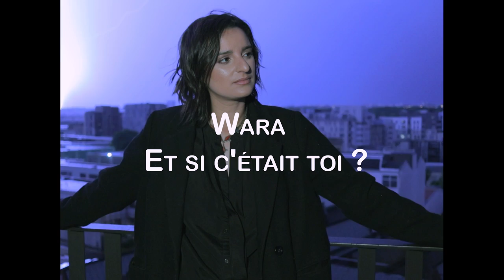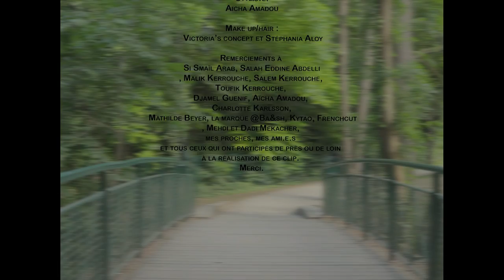Et si c'était toi ? - Wara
Et si c’était toi ? – 2022

Editeurs: ALL IN MUSIC, Le Clech Alexandre Pierre Marie.

Catégorie : Variété française/French Pop

Paroles et musique de Wara
Guitares – Drums – Bass - Piano - Synthés : Studio MMTP
Choeurs: Wara
Arrangeur 1: Malik Kerrouche
Arrangeur 2/Mixage/Mastering: Studio MMDP
Réalisation: Si Smail Arab & Salah Abdelli Eddine
Styliste: Aicha Amadou
Make up/hair : Victoria’s concept et Stéphania Aloy

Remerciements à Si Smaïl Arab, Salah Abdelli Eddine, Malik Kerrouche, Salem Kerrouche, Toufik Kerrouche, Djamel Guenif, Aïcha Amadou, Charlotte Karlsson, Mathilde Beyer, la marque @Ba&sh, Kytao, Frenchcut, Mehdi et Dadi Mekacher, mes proches, mes ami.e.s et tous ceux qui ont participé de près ou de loin à la réalisation de ce clip.
Merci.